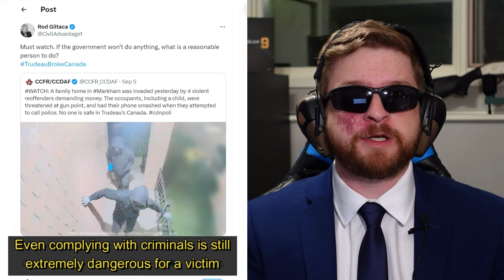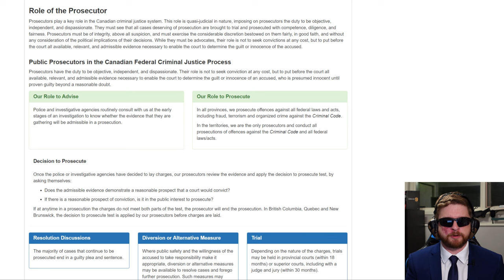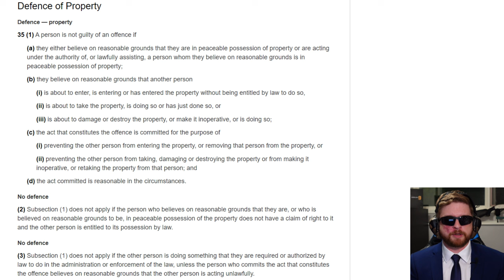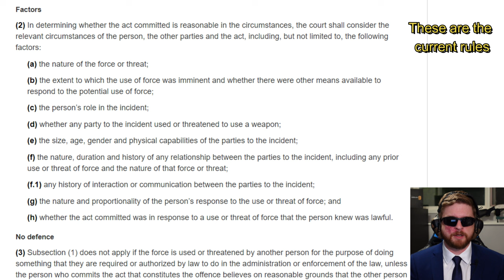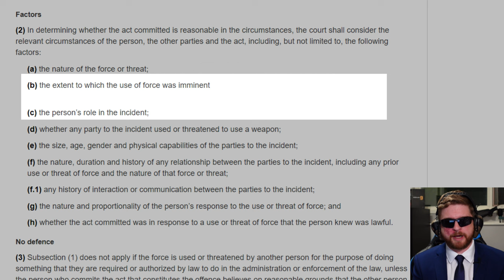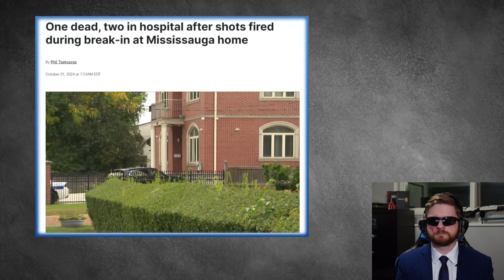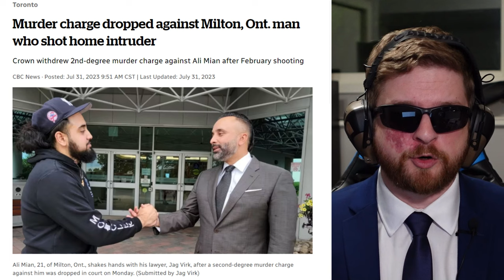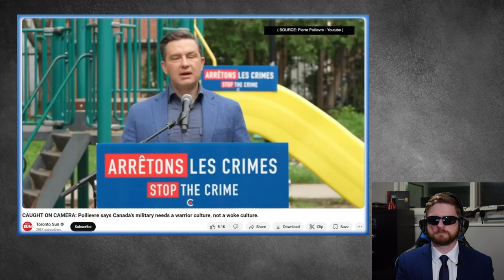Canada. The 'Sorry State' of Self Defence.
*Correction* York regional police wasn't the ones who said to leave the fobs at the front door, turns out it was Toronto police... as the banner in the video indicated.
I had read the description of the video I shared in this and was mislead to believe Constable Marco Ricciardi was an officer for York Regional Police. Twitter confirms Marco Ricciardi works for TPS.

My apologies. I should have double checked the contradiction between the video and the description. It doesn't change much as far as the story of my video goes, but facts matter and it's not right to blame York Regional Police for things they didn't say.

Another video which is much too long discussing the dismal state of self defence in Canada as well as what I think we can do to fix it, or at least make it less bad. This pertains to the issue at large and not just self defence with a firearm, which I will cover in a separate video.

0:00 - Intro
0:34 - The erosion of self protection
2:09 - Promises of Criminal Justice Reform
5:04 - Politicians Against Self-Defence
6:04 - Deterrence is not Protection
8:10 - Sacrificial Lambs
10:23 - Canada’s Self-defence laws aren’t that bad?
16:22 - They’re definitely not great either
20:05 - Cops and Civilians use of force
22:01 - What changes should be made?
29:01 - Castle Laws!
30:12 - What is reasonable and proportionate? Peter Khill
36:59 - The law should not charge innocent victims. Ali Mian
39:08 - How do we realign our moral compass?
44:17 - Outro